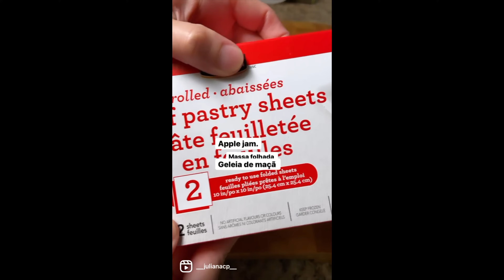Last Minute Mother's Day Dessert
Make this APPLE ROSE PUFF PASTRY DESSERT for you Mom this Mother's Day!

Try on our New BCT MERCH! We've created custom foodie graphic Tees (+ more) just for you!

EAT BakeCookTravel Food Products and Specialty Boxes HERE - @bakecooktravel_ on Instagram.

Find ALL my Kitchen Tools, Kitchen Appliances, Filming Equipment and other Home & Kitchen recommendations

For those of you who are NEW here, thank you for your support and passion for food!

My name is Juliana and I hope you'll join me on a delicious food adventure of my favourite home recipes and my best tasting bites from around my home and around the world. As a professional in the kitchen, who's also a home chef and a total foodie, I hope BakeCookTravel leaves you feeling excited about being in the kitchen and eating the food you love!